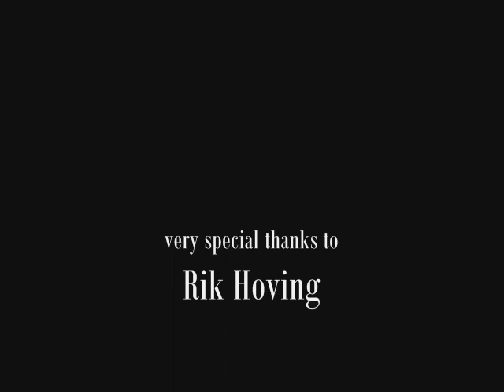customs by Harry Westergard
a sample of pictures of the works of sacramento's genius customiser Harry Westergard. all photographs are a courtesy of